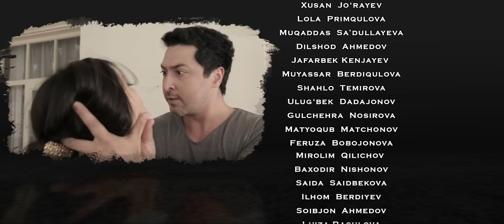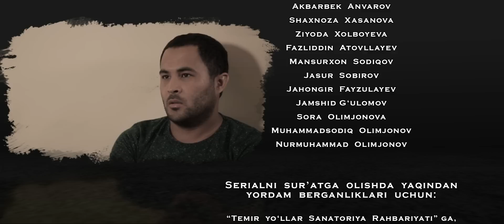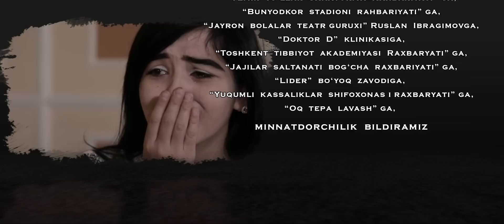Vijdon azobi (o'zbek serial) | Виждон азоби (узбек сериал) 9-qism